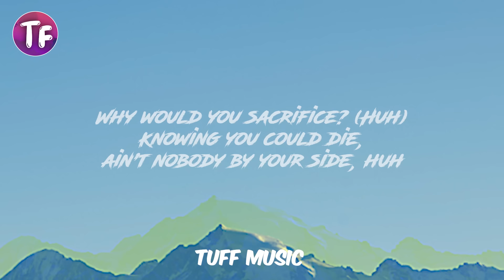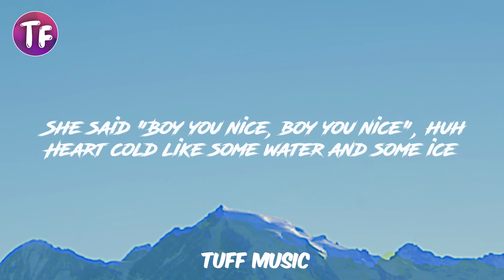Sleepy Hallow - 2055 (Lyrics)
Lyrics: Sleepy Hallow - 2055

[Verse 1]
Hope my kid never tries drugs (Huh)
All I wanted was some love, I would that trade for a gun (Huh)
I don't want friends, everybody fake, I don't got trust, but—

[Verse 2]
Shawty bad, energize, huh

Sleepy Hallow 2055 audio,
2055 Sleepy Hallow lyrics,
Sleepy Hallow 2055 lyrics 2055 lyrics,
Sleepy Hallow,
Sleepy Hallow lyrics,
2055,
2055 tik tok song sad songs,
Lyrics 2055,
2055 Love,
2055 Lyrics,
Sleepy Hallow
2055 lyrics,
Sleepy Hallow 2055,
Sleepy Hallow lyrics 2055,
2055 lyrics,